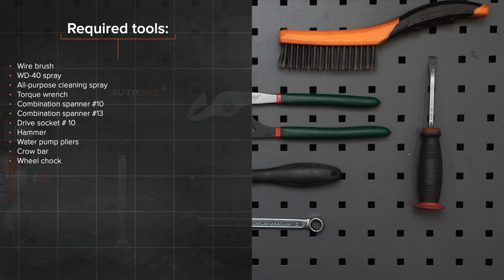Hvordan bytte håndbrekkwire på ALFA ROMEO 147 (937) [AUTODOC-VIDEOLEKSJONER]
Hvordan bytte håndbrekkwire / bremsewire på ALFA ROMEO 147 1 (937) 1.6 Hatchback 2000–2010 [AUTODOC-VIDEOLEKSJONER]

Håndbrekkwire til kjøretøyet ALFA ROMEO 156 Saloon –09.2005) / ALFA ROMEO 156 Sportwagon –05.2006) / ALFA ROMEO GT –09.2010) / ALFA ROMEO 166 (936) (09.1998–06.2007) / ALFA ROMEO GTV (916, 916C) (06.1995–10.2005) bør som regel erstattes i én og samme prosedyre. Det er imidlertid noen små forskjeller, på grunn av spesifikke egenskaper ved kjøretøyets design.

0:00 — ALFA ROMEO 147 (937) – håndbrekkwire / bremsewire: trinn-for-trinn veiledning for utskifting
0:43 — Rengjør festet til parkeringsbremsekabelen.
1:16 — Skru løs festet til kabelen til parkeringsbremsen.
1:51 — Fjern holdeklemmen på kabelen til parkeringsbremsen.
2:42 — Fest kabelen til parkeringsbremsen med holdeklemmen.
3:25 — Skru inn festet til kabelen til parkeringsbremsen.